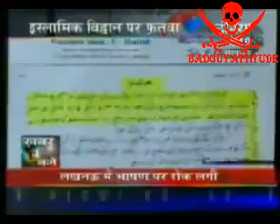Zakir Naik Proved kafir - Tahir Ul Qadri - YouTube.FLV